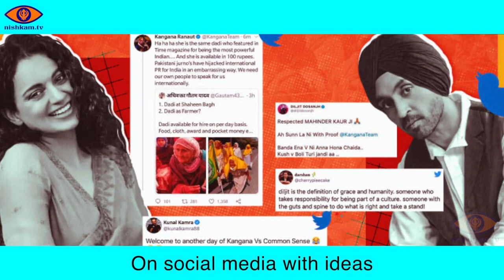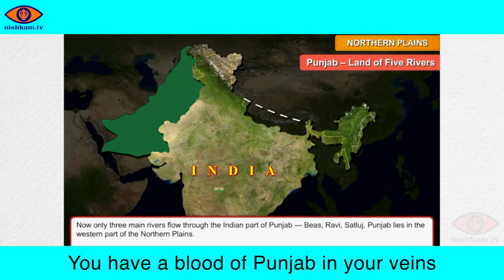ਨਹੀਂ, ਤੂੰ ਅੱਤਵਾਦੀ ਯਾ ਵੱਖਵਾਦੀ ਨਹੀਂ - ਅਮਰਜੀਤ ਕੌਰ ਨਿੱਝਰ ਦੀ ਕਵਿਤਾ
You can't be a terrorist or separatist - A poem by Amarjit Kaur Nijjar